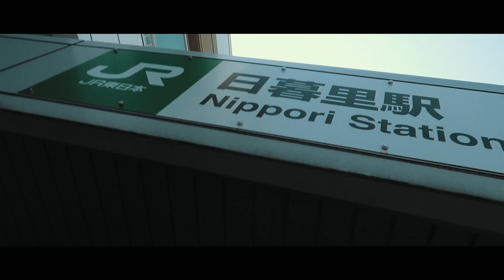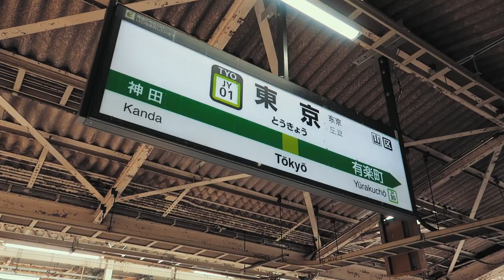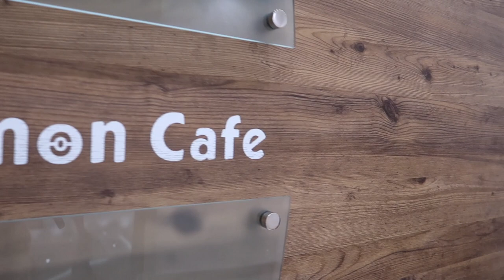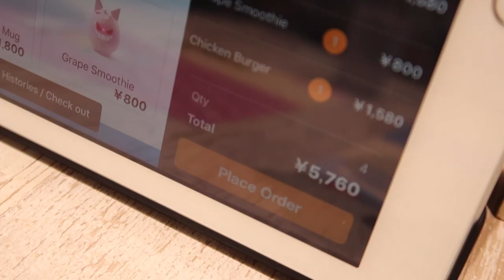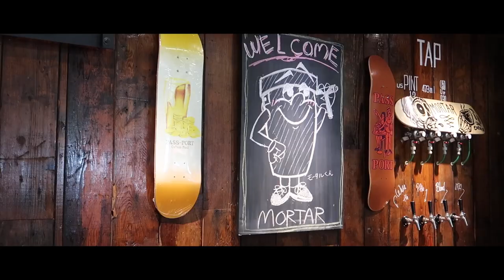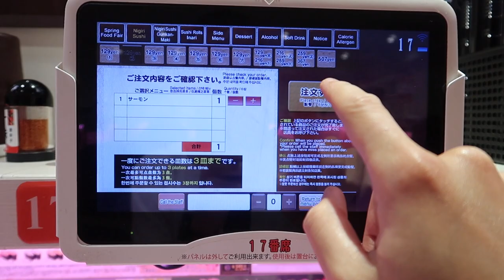WE JUST ATE REAL LIFE POKÉMON FOOD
The Pokémon Cafe (Episode 3 - Season 2)
We went on a full month trip to Japan. Well, Patrick did it for a Sushi Course and Haakon went for a 2 week vacation.

This is the trip.

✰ VIDEO/EDIT:
Filmed with Canon G7X, GoPro Hero 5 and Canon 100D